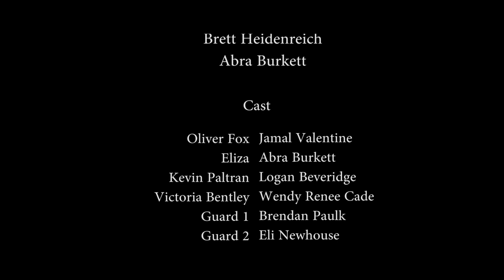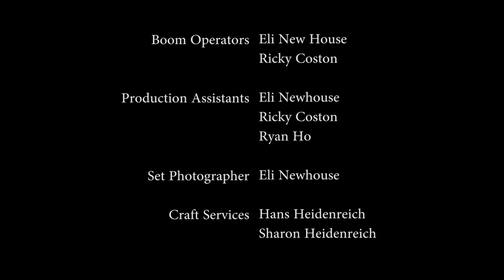THE HUMANITY TRIALS | DC Stunt Coalition Monster Battle Royale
When a mad scientist comes to believe that the progress of human evolution is taking too long, she creates a battle royale program to speed up the process - One mutation at a time!

"THE HUMANITY TRIALS" is the DC Stunt Coalition's award-winning 8th entry into the Washington D.C. 48 Hour Film Project!

Starring Jamal Valentine, Logan Beveridge, Abra Burkett, Wendy Renee Cade and a slew of amazing DC Stunt Coalition team members!

Produced by Brett Heidenreich and Directed by Dylan Hintz. Featuring Special Make-Up and Creature FX by Patrick Boyer.